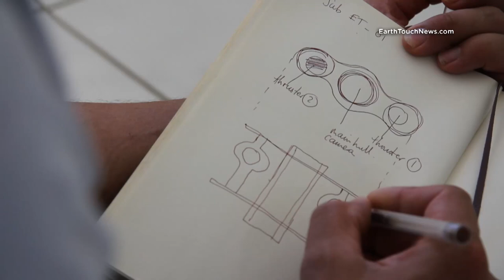Drone testing: going underwater with hippos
Building a drone to let us see what Africa's most dangerous animals get up to underwater is not as easy as we thought it would be! Watch as we build the first ever Earth Touch submarine camera, then send it off to Botswana's Okavango Delta for a dive with hippos in this episode of Wildlife Documentaries Behind the Scenes.